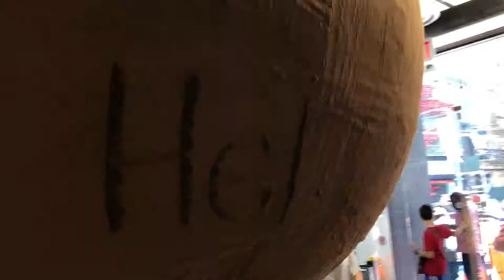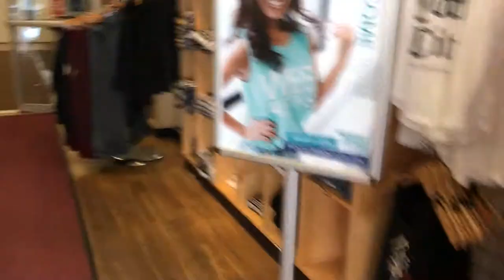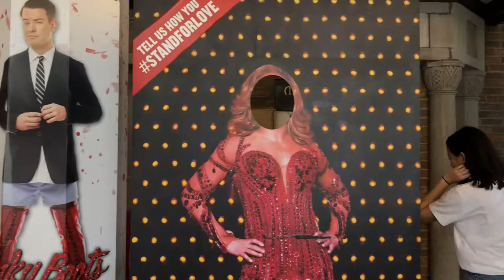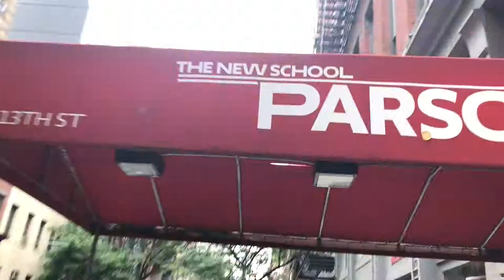Back to Parsons NYC VLOG 在纽约上学的日常